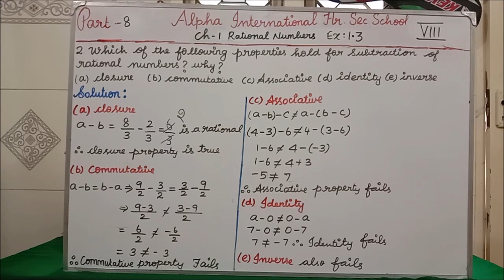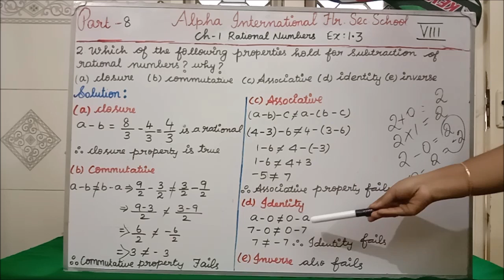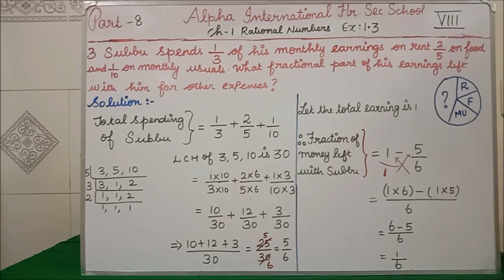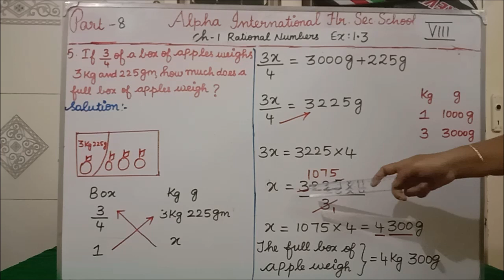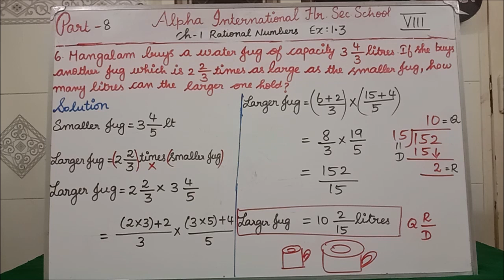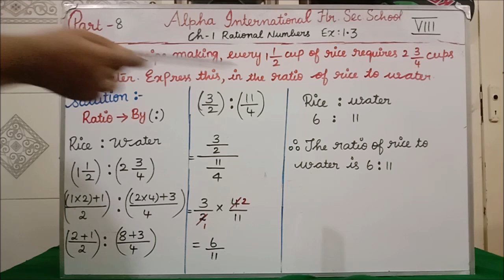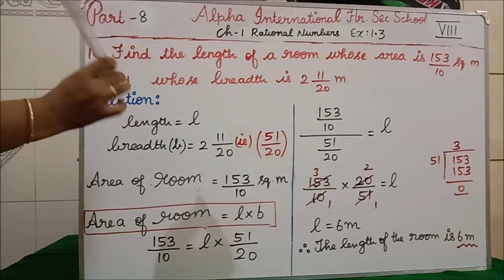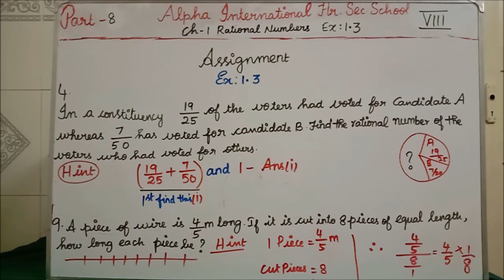Class 8 Maths Chapter 1 Rational Numbers Part 8